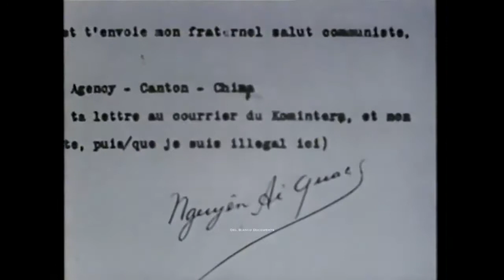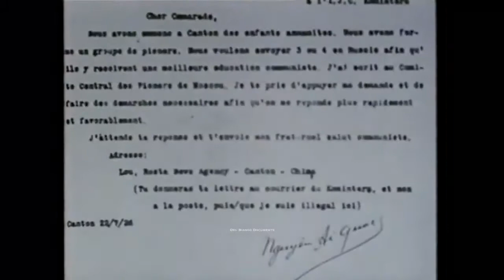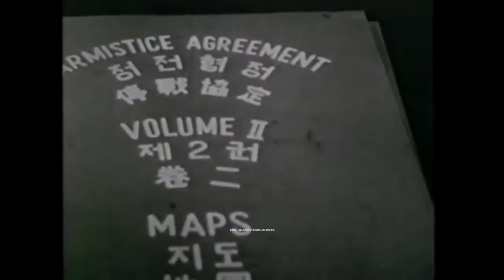Dien Bien Phu Documentary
The end of French colonialism in Indo China.

An insght into the battle of Dien Bien Phu.

This 1962 episode of the TV show "The 20th Century" presents the story of the French involvement in Indochina and the devastating collapse at Dien Bien Phu.